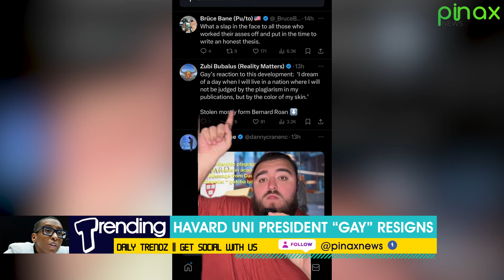Harvard’s President Claudine Gay Resigns After Plagiarism and Antisemitic Controversy..